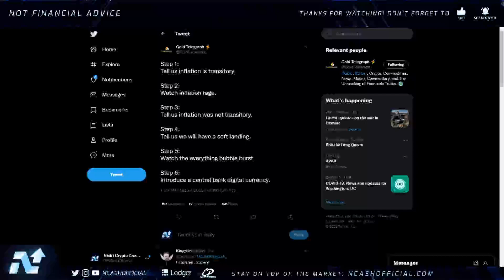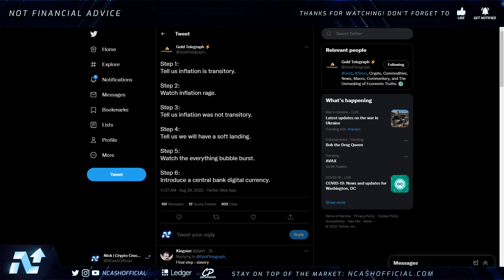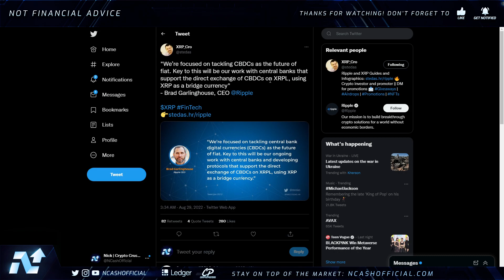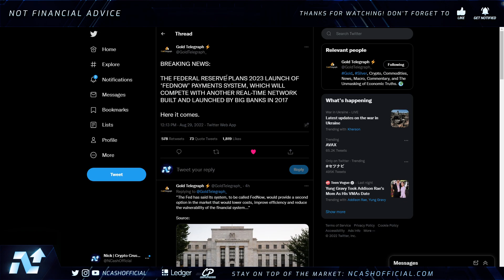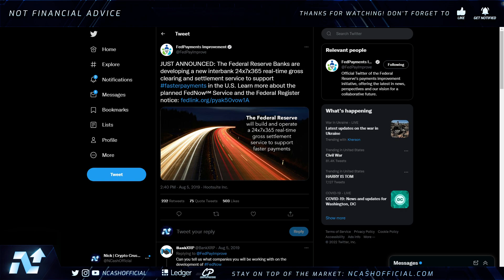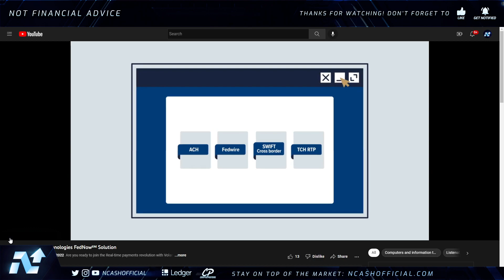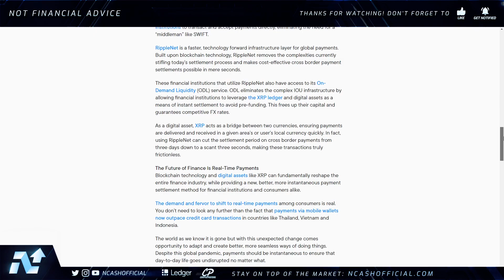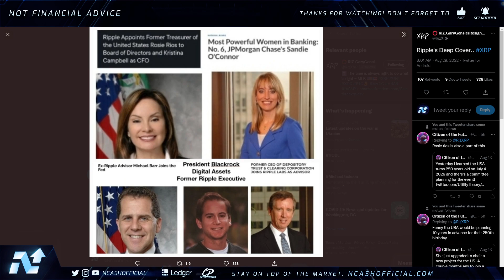🚨 GLOBAL FINANCIAL SYSTEM RESET 🚨 2023 GO LIVE DATE, RIPPLE XRP + FEDERAL RESERVE 💥🚨 XRP NEWS TODAY